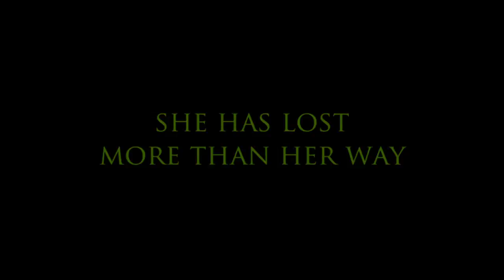Jack O'Connor A2 media 'The Wild' teaser trailer